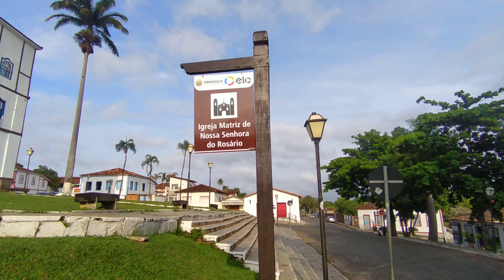IGREJA MATRIZ NOSSA SENHORA DO ROSÁRIO | Pirenópolis | Goiás | Brasil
É a mais tradicional igreja católica estado de Goiás, construída a partir de 1728 pela Venerável Irmandade do Santíssimo Sacramento e dedicada a Nossa Senhora do Rosário, padroeira dos pirenopolinos. A imagem de Nossa Senhora do Rosário veio para Pirenópolis em 1727, sendo a padroeira da cidade.
Em estilo colonial, a matriz tem os alicerces de cantaria (pedra) e as paredes feitas de taipa de pilão (barro socado). Apenas as paredes mais altas das torres são feitas de adobe (tijolo cozido ao sol). Na parte frontal, a taipa é reforçada por uma gaiola de madeira (aroeira), externa e internamente.
A igreja foi construída de forma que, a qualquer hora do dia, o sol ilumine a sua fachada. A torre do lado do nascente foi construída em 1763. Até essa época, só existia a torre onde se encontra o sino.